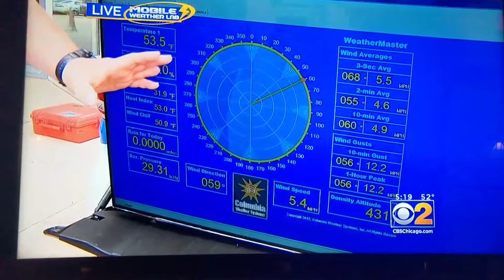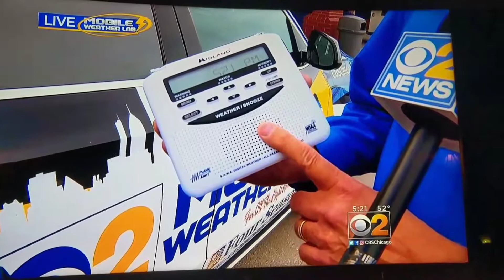CBS 2 Weather Radio Event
Featuring Ron Leffler as a Weather Watcher guest